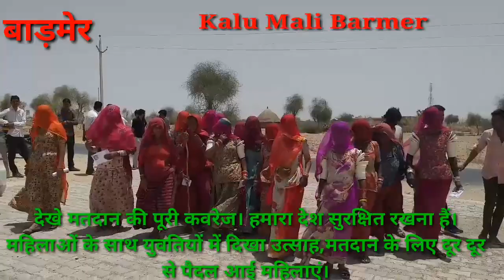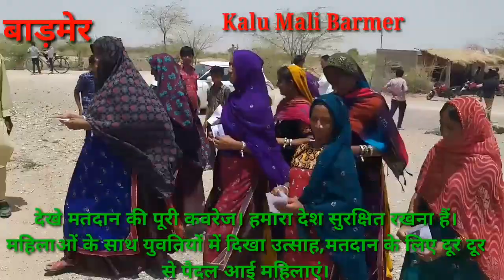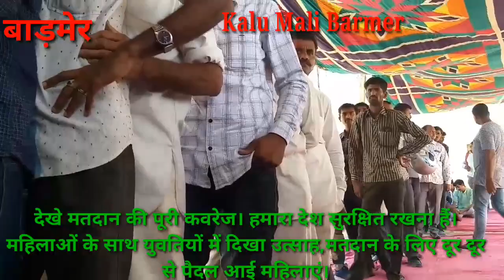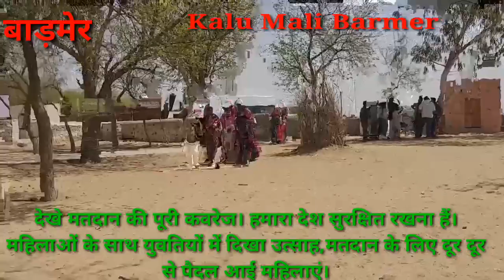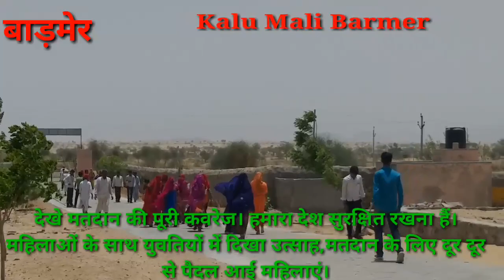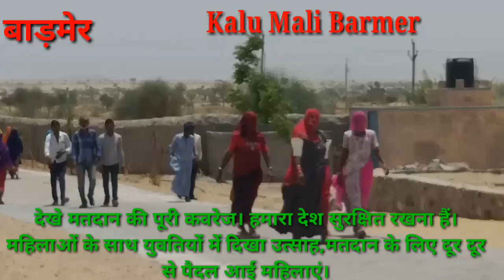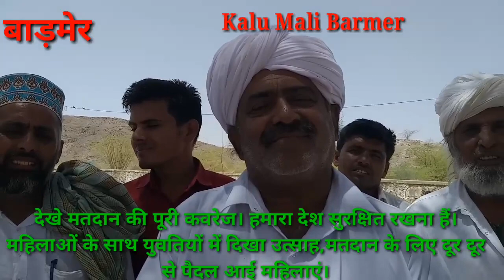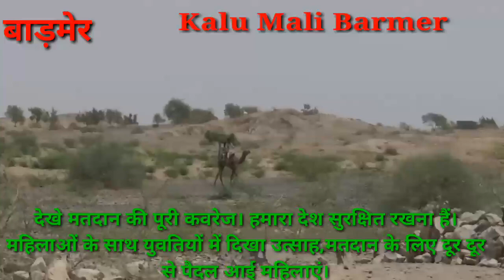देश की सबसे हॉट सीट,हमारा देश सुरक्षित रहना चाहिएं,महिलाओं व युवतियों में उत्साह,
देश की सबसे हॉट सीट,हमारा देश को सुरक्षित रखना हैं, महिलाओं के साथ युवतियों में दिखा उत्साह, जाने पूरी मतदान की खबरें